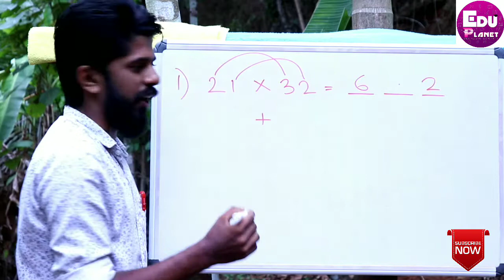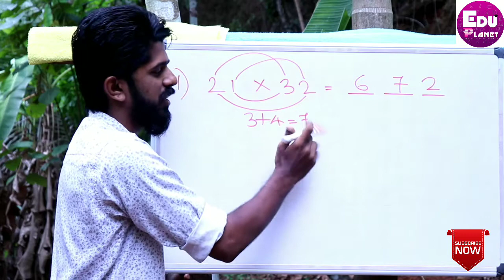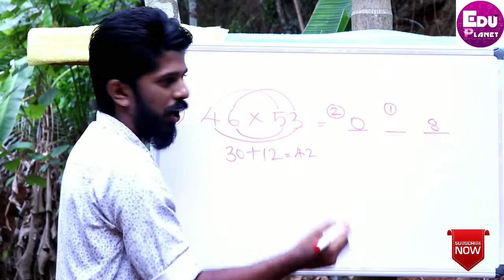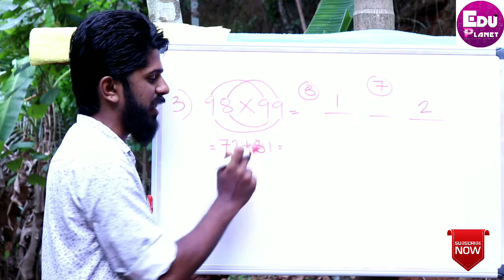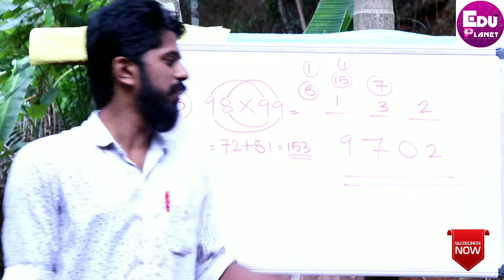Easy Multiplication trick for two digit numbers( രണ്ടാക്കസംഖ്യകളെ ഗുണിക്കുന്ന എളുപ്പവഴി)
# Eduplanet# Maths tricks#
Updated October 01, 2018

Are you ready to give your mathematics skills a boost? These simple math tricks can help you perform calculations more quickly and easily. They also come in handy if you want to impress your teacher, parents, or friends.